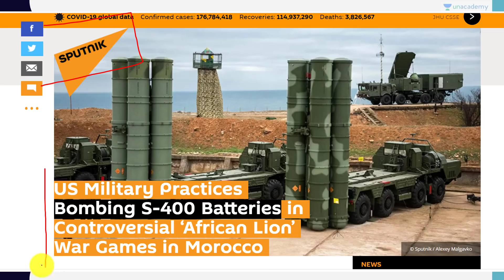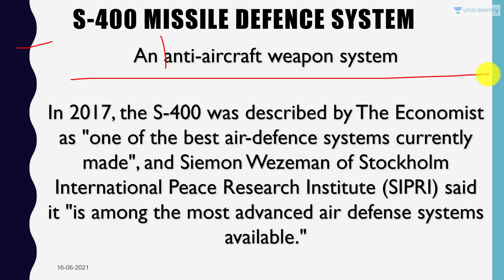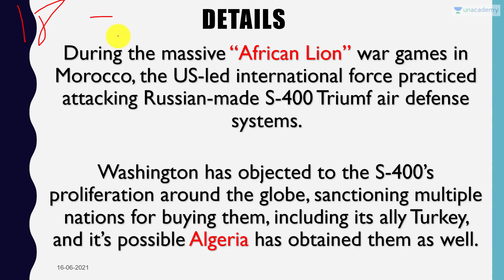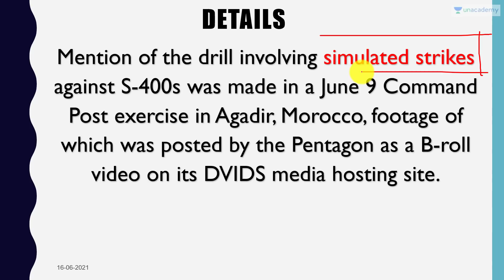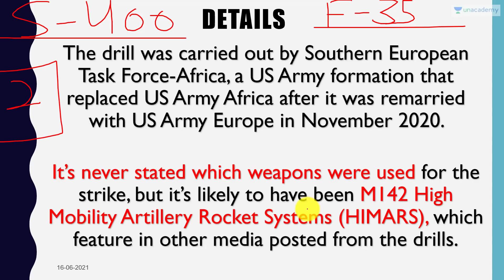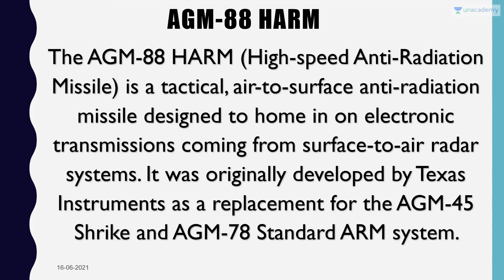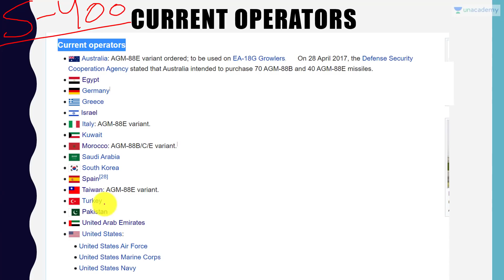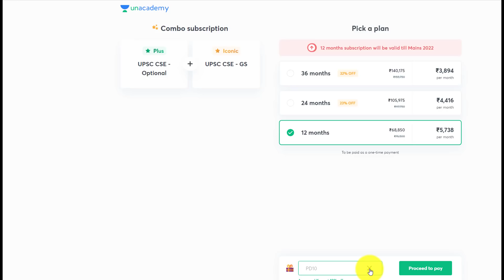USA Claims it Destroyed S-400 System in War Drills| Should India be worried?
In this video lecture, Prashant Dhawan brings you "USA Claims it Destroyed S-400 System in War Drills| Should India be worried?".

Unacademy Subscription Benefits:

1. Learn from your favourite teacher
2. Dedicated DOUBT sessions
3. One Subscription, Unlimited Access
4. Real-time interaction with Teachers
5. You can ask doubts in the live class
6. Limited students
7. Download the videos & watch offline